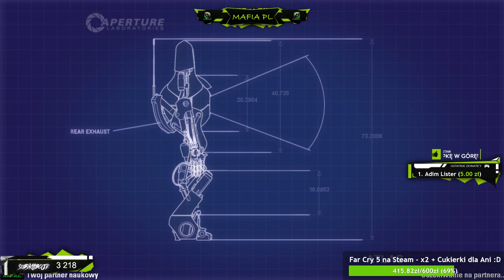MIĘDZY WYMIAROWE PORTALE | PORTAL 2 | #1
♛ Zrealizowane Cele ! ♛
- ✔ - Karta Graficzna MSI GTX 1070 Gaming Z
- ✔ - Gry
- ✔ - Nowy Komputer!
- ✔ - Słuchawki HyperX Cloud II Gun Metal 7.1 + Myszka Steelseries Rival 100
→ LIVE'Y CODZIENNIE O 19! ←
█ WAŻNE! █ - Czasami nie jestem w stanie przeczytać każdego
wypowiedzenia bądź pytania na czacie także z góry przepraszam.
▄ █ Regulamin Czatu: █ ▄

● Nie reklamujemy się.
● Nie używamy wulgaryzmów w żadnym języku.
● Nie spamujemy!
● Zachowujemy się tolerancyjnie w stosunku do innych.
● OBOWIĄZKOWE : Utrzymujemy dobrą atmosferę.
◊► F.A.Q. - Często zadawane pytania ◄◊

● Jakie masz specyfikacje komputera - Ania?
- Procek - i7 8700k
- Karta Graf - MSI GTX 1070 Gaming Z

● Kiedy następny LIVE?
- Odpowiedź na pytanie prawie na samej górze. | O godzinie 19

● Ile Marcin ma lat?
- 33

● Ile Ania ma lat?
- 17

● Gdzie Ania mieszka?
- W puszczy białowieskiej obok małpek i orangutanów
przy znaku uwaga niebiezpieczeństwo.

● Czy umówisz się ze mną na randkę?

● Dasz moda?
- Nie rozdajemy modów byle komu!

● Są inne gry niż ta która jest na live?
- Tak, aktualnie jestem w stanie robić live'y z różnych gier także spokojnie dla każdego coś dobrego!